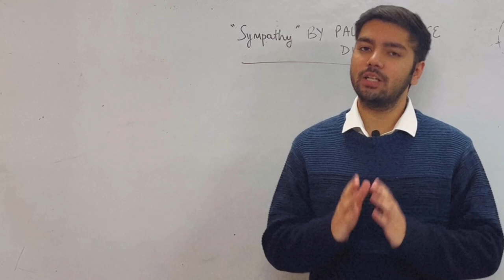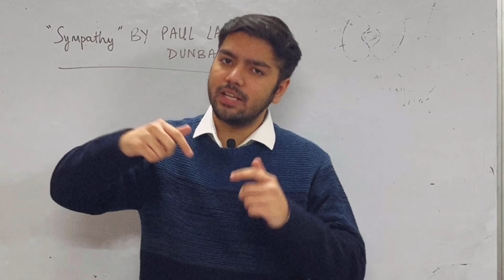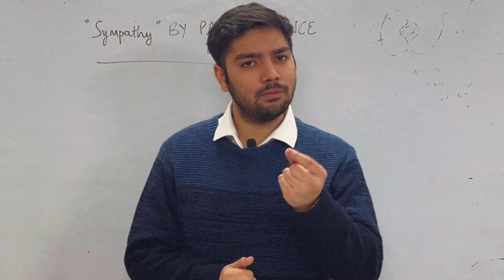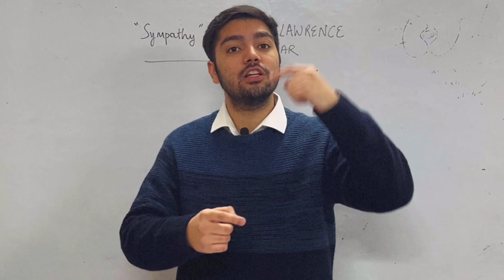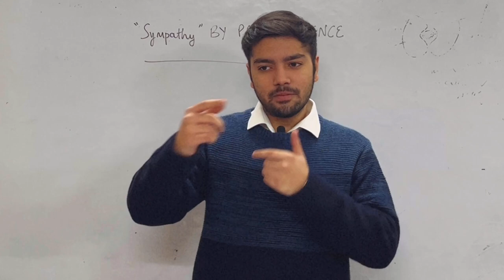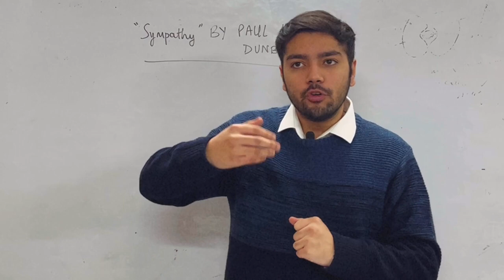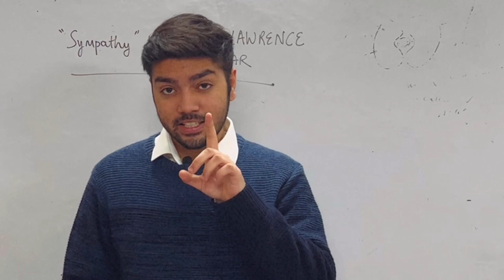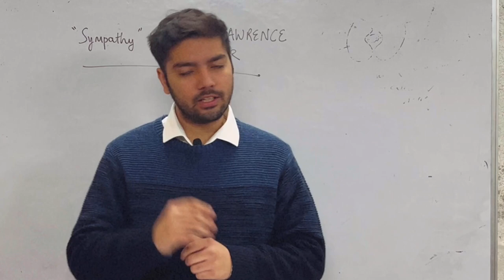Full Explanation of the Poem- “Sympathy” | Paul Laurence Dunbar | Part 1 | American Literature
Link to the 2nd Part of this video - Full Explanation of “Sympathy” by Paul Laurence Dunbar | Part 2| Afro-American Lit. | Racism |

In the first part of this extended lecture, I explore the profound emotions of Paul Laurence Dunbar's anti-racist poem - "Sympathy" in this insightful video. Delve into the layers of meaning and poetic brilliance as we dissect this timeless poem, examining its themes of oppression and resilience. Join me for a journey through Dunbar's words that resonate with enduring power. Gain a deeper appreciation for the artistry behind "Sympathy" and the lasting impact it has on our understanding of empathy and humanity. Don't miss this exploration of a classic piece of literature that continues to inspire and provoke thought.
0:00 Introductory Comments
1:47 Overview of the Lecture
8:05 About the Poet
9:08 Slavery of Afro-Americans
12:56 Dunbar & the Reconstruction Era
17:27 Racism & Childhood of Dunbar
19:37 Economic Exploitation
22:35 Harlem Renaissance
23:50 Abolitionists & Dunbar
25:00 Racism, Poetry and L.O.C.